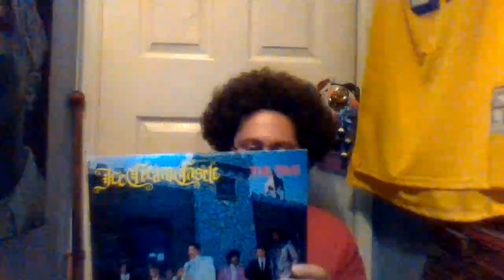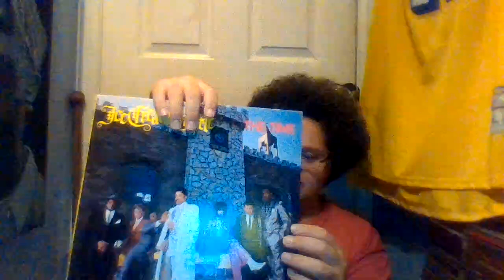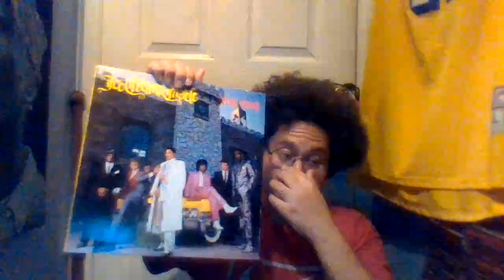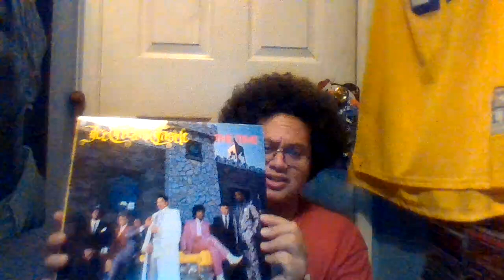The Time released their 3rd album on July 2nd, 1984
Yo what up Youtubers how's it going? 13 days late but I'm still gonna show it on my channel, for July 2nd Morris Day And The Time released their 3rd album Ice Cream Castle from 1984 it turns 40 years old and its still an incredible funky Minneapolis classic. The album features the title track Ice Cream Castle, Jungle Love, The Bird, My Drawers, Chili Sauce, and If The Kid Can't Make You Come. The album featured the top famous ones Jungle Love and The Bird on the Purple Rain movie. What's your favorite song off the album? God bless and stay safe y'all. Keep playing this Funky Minneapolis classic y'all.